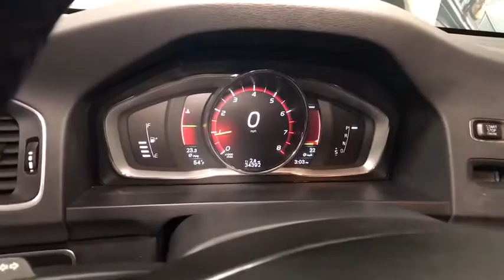2017 Volvo S60 Inscription Summit, Westfield, Union, Newark, Scotch Plains, NJ 2802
Bright Silver Metallic Used 2017 Volvo S60 Inscription available in Summit, New Jersey at Smythe Volvo. Servicing the Westfield, Union, Newark, Scotch Plains, NJ.
2017 Volvo S60 Inscription T5 - Stock#: 2802 - VIN#: LYV402TK0HB155205

Smythe Volvo
40 River Rd